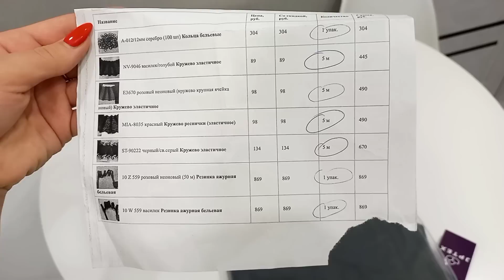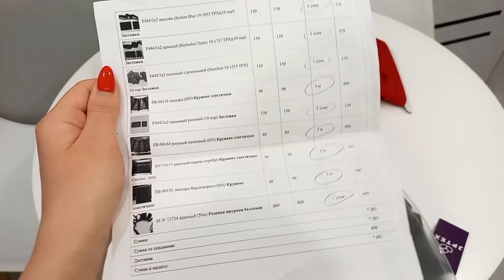✂️Швейный VLOG🪡Большая посылка с кружевом😍Обзор заказов нижнего белья 👙Организация материалов🤗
Всем приветик, рада что заглянули ко мне на  канал 🖐 🥰